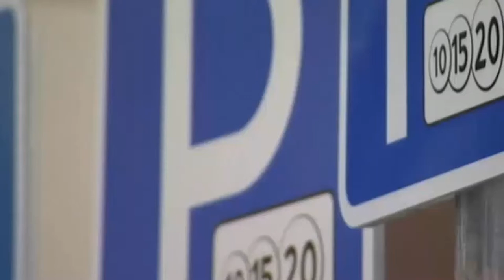Территория машин №282: о московских замедлениях и австралийской козе